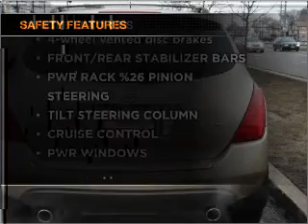2007 Nissan Murano - Northlake IL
Year: 2007
Make: Nissan
Model: Murano
Trim: S Sport Utility 4D
Engine: 6 cylinder 3.5 liter
Transmission:
Color: Gold
Mileage: 45896
Address:
401-11 East North Ave